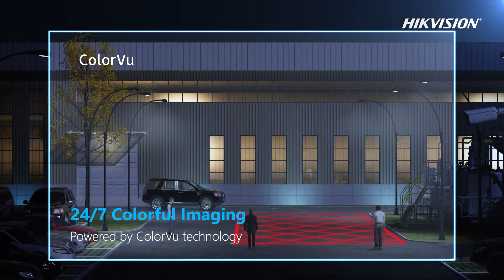REEDHD™ Cameras with ColorVu + Live Guard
Proactive protection day and night.

Visual and auditory warnings on-site with real-time notifications

Contact REED today for a FREE QUOTE for your Home or Business.